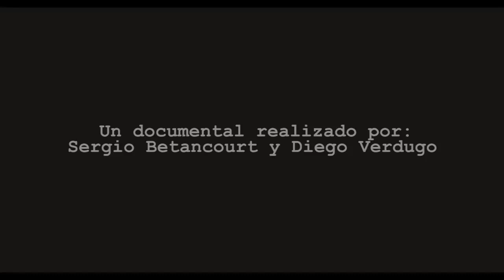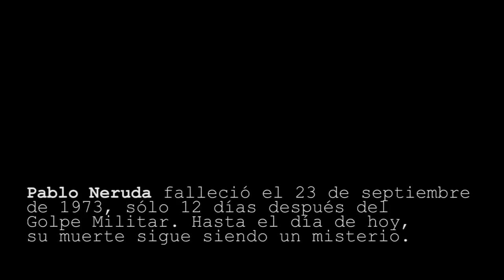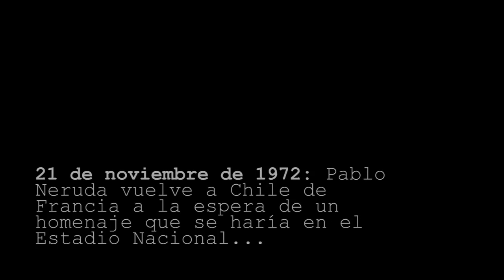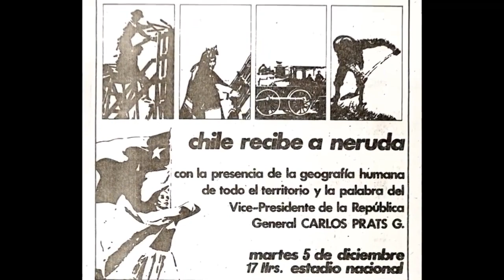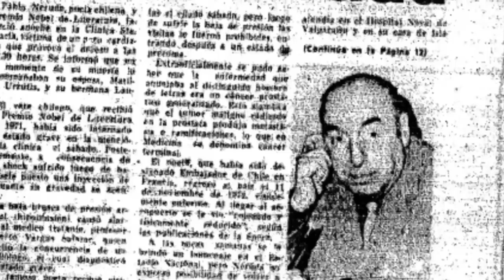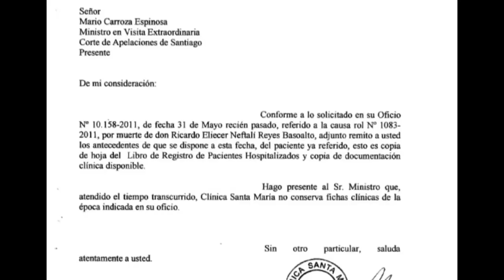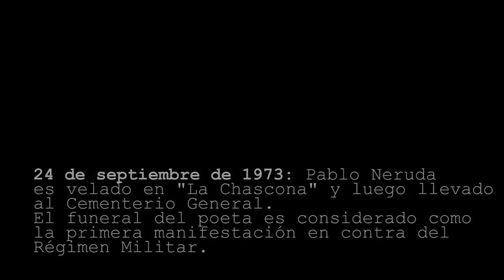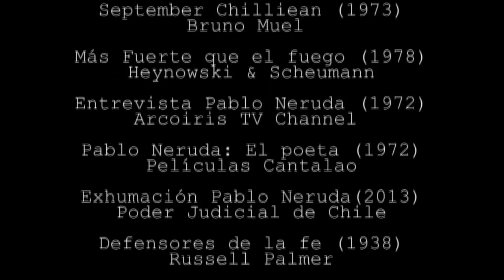Poesía Inconclusa - La Muerte de Pablo Neruda